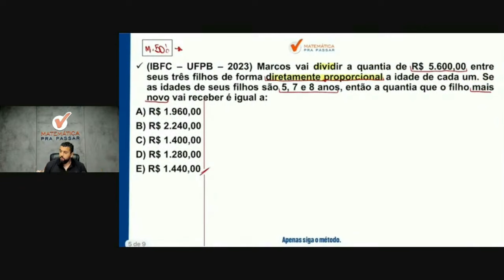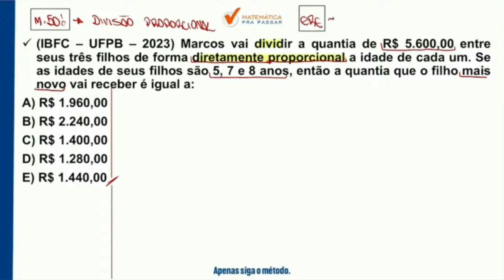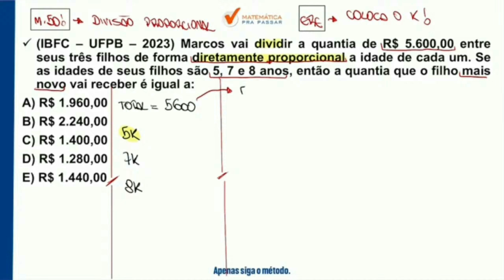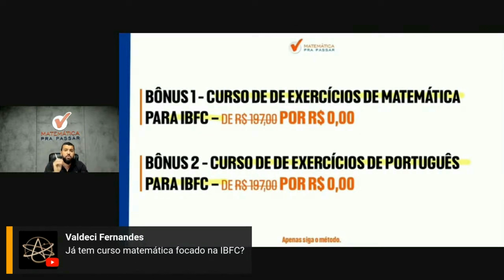Matemática para Correios | Aprenda fração em poucos passos